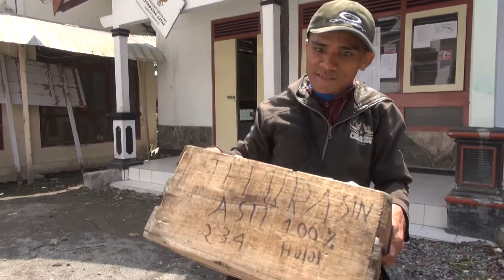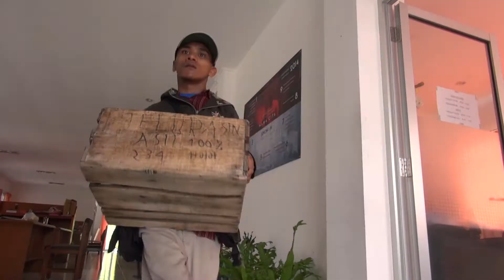Ghirah - Muklis Telor Asin Part 2/3